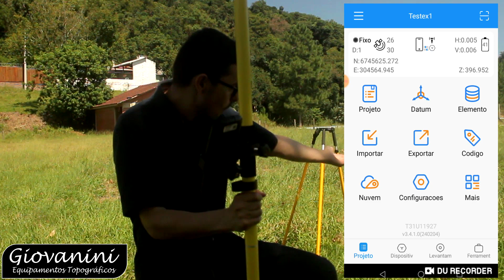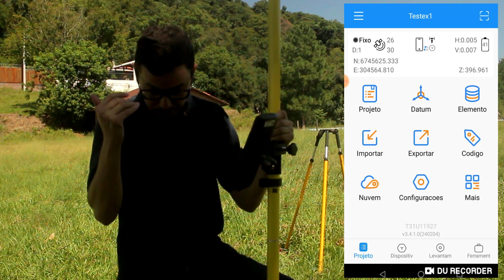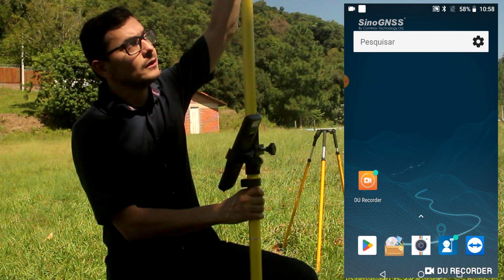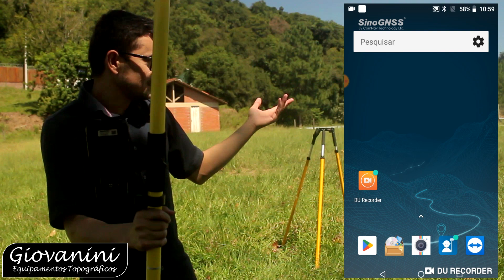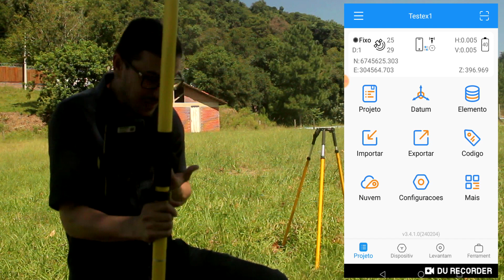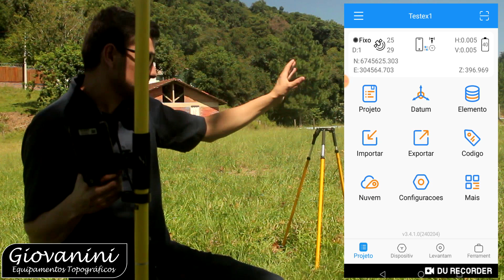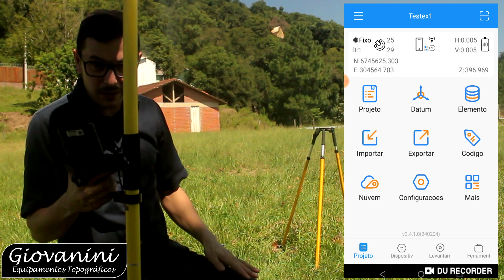Dicas Práticas de Utilização do GPS RTK?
Conheça o Kit RTK ComNav com os receptores T300 de base, T30 de rover e com a coletora de dados R60. Link:

Assistindo a este vídeo, você vai aprender uma dica prática de utilização do GPS RTK!